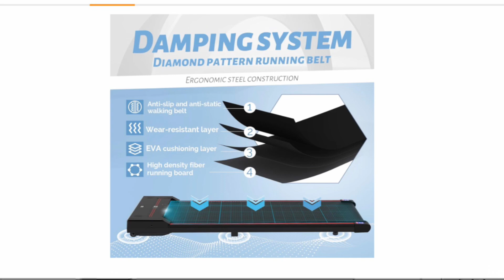Sperax Walking Pad,Under Desk Treadmills for Home